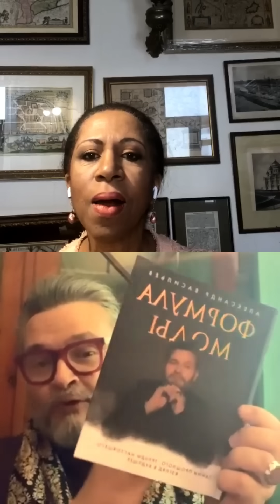Александр Васильев: о новой книге и планах на музей, о жизни после эмиграции и любви к старине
Благодарю всех, кто сегодня смотрел праздничный Хангость с нашим любимым историком моды Александром Васильевым @alexandre_vassiliev в его день рождения! Спасибо за тёплые слова и поздравления в адрес гостя! Все, кто ещё не видел, скорее включайте выпуск на Youtube по ссылке в профиле, чтобы узнать про трудности эмиграции из СССР, новую книгу и планы на музей Александра Васильева, его отношение к Шанель и любовь к секонд-хэнду.

Тайм-коды:
00:00 Начало
01:34 Он здесь! Поздравляем Александра Васильева с днём рождения!
02:35 Когда в Москве появится дом-музей Александра Васильева?
04:34 Новая книга Александра Васильева "Формула моды"
05:44 О коммерческих предложениях Александру Васильеву
07:03 Moment of glory Александра Васильева
07:23 Как жилось в советское время творческим людям?
09:47 Как Александра Васильева выпустили из СССР?
17:30 О возвращении в Россию
19:25 О работе дизайнером интерьеров и старте карьеры на ТВ
21:52 "Кто Васильева тянул?"
22:01 Об успеваемости в школе и школьной программе
24:34 О любви к Москве и Парижу
29:18 Про работе в театре
31:01 Почему при успехе в Париже Александр Васильев вернулся в Россию?
33:12 О старой русской аристократии и эмигрантах
37:12 Котик
38:01 Стоит ли покупать аристократические титулы?
39:28 О сэконд-хендах
44:10 Отношение Александра Васильева к Шанель
46:32 О передаче "Модный приговор" и соотношении мужчин и женщин в России
48:58 "Сегодня в моде дурной вкус". Почему?
50:11 Как воспитать хороший вкус?
51:46 О чем сожалеет Александр Васильев?
53:38 Сайт Александра Васильева с его коллекцией
54:15 Об отношении к комментариям в социальных сетях